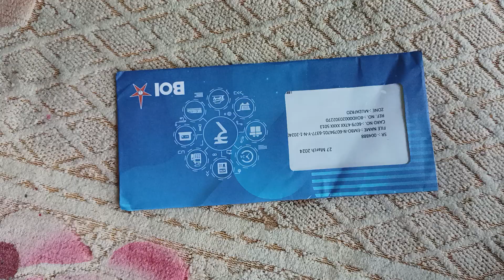Bank of India new ATM new look